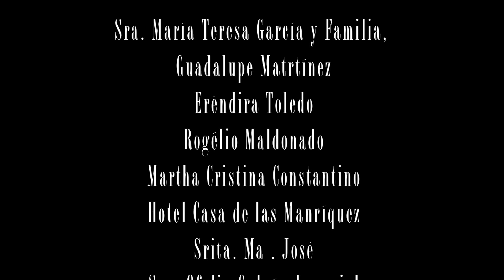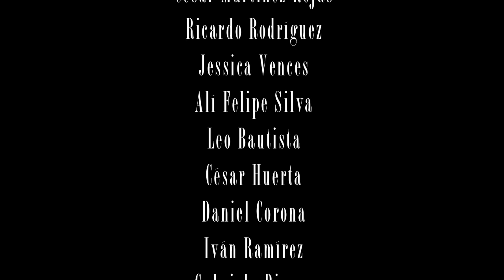Asesino Cereal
Película Asesino Cereal
Dos Asesinos seriales se preparan para matar a su víctima a quién, sin saberlo han citado en el mismo lugar a la misma hora. Al llegar a un callejón la víctima interpretada por Silvia Navarro

Dirección: Francisco Torres Toledo
País: México
Duración: 10 min
Género: Comedia
Protagonistas: Silvia Navarro, Moisés Arizmendi y Gustavo Sánchez Parra.
Fotografía: Jonathan Esquila Becerril.
Montaje: Francisco Torres Toledo.

CineMasPod
Guajillo Digital

México 2023